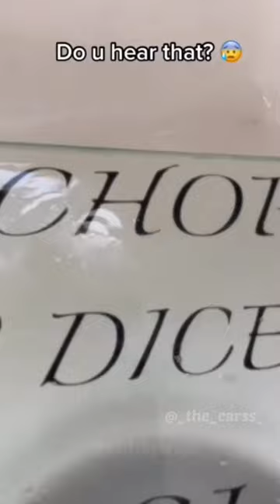did you hear that 🥰🤙